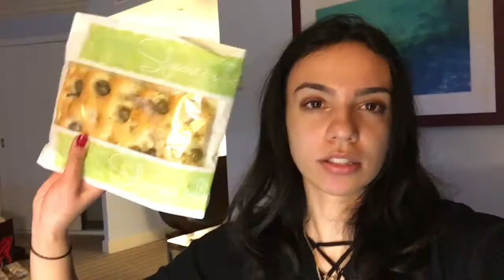mother and daughter adventures in monaco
went to monaco with my mom, she got drunk, i tried not to talk about food 24/7, i held a baby (not in the vlog cos privacy but it was the best moment of my life) and ya we had a great time yayy

go check him out hes great

find me on all social media @MINNIEGAIO 🌈🦋💞🐰✨